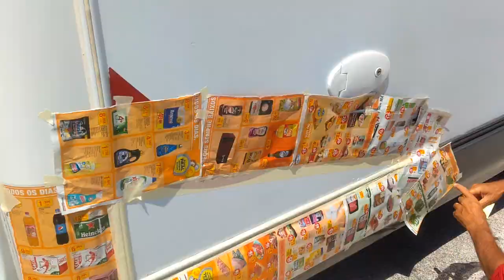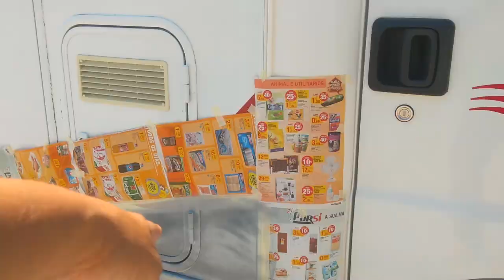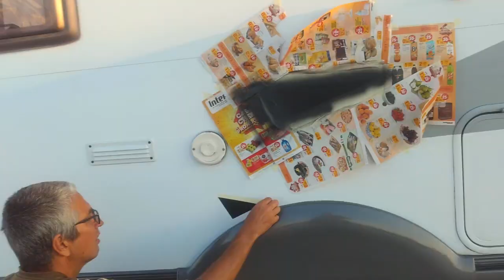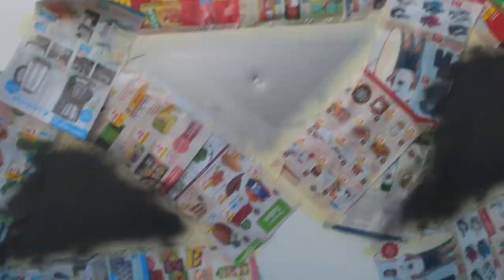#0034 MOTORHOME REFORMADA GASTANDO POUCO MANUTENÇÃO AUTOCARAVANA EM PORTUGAL, EUROPA Viajando Geral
Vida nova gastando quase nada, no Motorhome ou Autocaravana em Portugal, Europa. Não deixe de assistir ao vídeo, incrível nossa economia.

Nós somos brasileiros Mauro e a Marta, vendemos tudo no Brasil e nos mudamos para a Europa, Portugal com nossas duas gatas Chandra e Vanilla e estamos Viajando Geral pela Europa partindo de Portugal vivendo em nosso MotorHome, uma Campercar chamada "Vida", uma autocaravana Perfilada.

Muito obrigado
Mauro e Marta